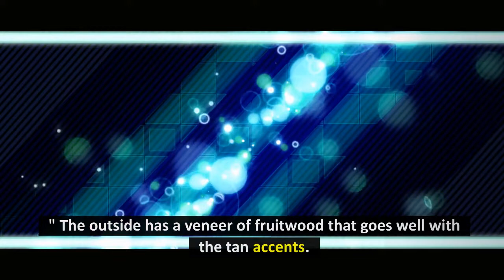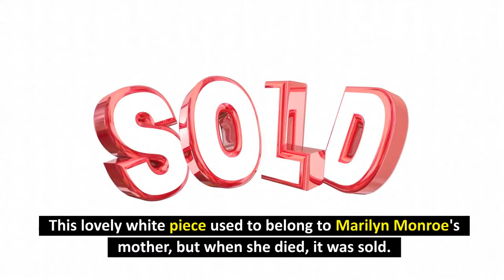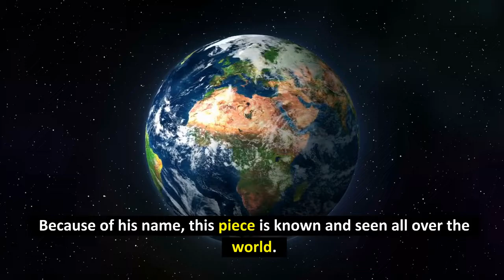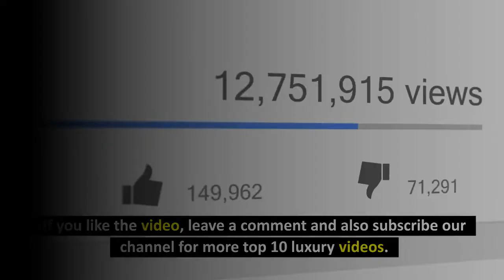TOP 10 MOST EXPENSIVE PIANOS IN THE WORLD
Hello friends today i will show you top 10  most expensive pianos in the world. Do you know the most expensive piano in the world is Crystal Piano, Heintzman the price of the piano is $3.22 million means more than 22 crore indian rupees.

top 10  most expensive piano in the world

10. La Mort du Cygne, Erard
This piano was constructed out of Mahogany wood, which is one of the most lavish, fanciest types of wood. Most people don't even use the word wood when referring to Mahogany, they simply say, "Mahogany" and everyone knows it means expensive. The La Mort du Cygne, Erad, also referred to as The Dying Swan, is one of the most expensive pianos ever. It is worth $409,000 and was customized built in the year 1906 by some of the most renowned French artists of that time.

9. The Casablanca Piano, Richardson's Inc.
One of the biggest and most memorable movies, Casablanca, has left behind a lot of memorable pieces from the movie that are notorious for selling for big prices.

8. Marilyn Monroe's Baby Grand Piano
Everything having to do with Marilyn Monroe is sentimental, and typically an expensive piece of memorabilia. This Baby Grand piano has seen its better day when it comes to the finish, but because of who owned this Baby Grand, that is what makes this piano so expensive and rare.

7. Alma-Tadema Steinway
What can you say about this piano, except, what a piece of art. The piano has been around since it's construction in 1887, by Sir Lawrence Alma Tadema, a name that is not familiar to most people.

6. The Kuhn Bosendorfer Grand Piano
This is a piano masterpiece that was created by two people, really. The infamous glass sculptor John Kuhn, and piano maker, L. Bosendorfer Klaviefabrik, collaborated to created this remarkable, diamond and jewel piano that exhibits about 100,000 jewels that were individually polished by hand-cut glasses.

5. Galaxy Piano
To look at it, it almost looks like a made-up instrument straight out of a Dr. Seuss book, but this is actually a real piano and is known as Galaxy piano. It is the fifth most expensive piano and sold for $1.36 million dollars.

4. Sound of Harmony Concert Grand, Steinway & Sons
Another artsy piece is this Sound of Harmony Concert Grand, by Steinway & Sons. It was customized designed and built for a Chinese art collector named Guo Qingxiang. It is a very vibrantly decorated piano with visions of peacocks and exhibits some of the most extraordinary piano pieces on the inside.

3. Red Pops for (RED)" Parlor Grand Piano, Steinway & Sons
One of the most eye-catching, eye-popping colors ever, is red. As rich as red is, red and white are two colors that together, reek of wealth and lavishness. Bono, lead singer of the band U2, is who inspired this piano.

2. John Lennon's Steinway Model Z
This piano is not much to look at, plain, simple and very brown. There are no lavish designs, crystals, or gold anything, but it has been priced at a very high figure. This is a Steinway & Sons creation and it isn't even who made the piano that makes it so pricey, but it is because of who owned this piano that brings its value up to an insane, $2.37 million dollars.

1. Crystal Piano, Heintzman
This piano didn't just given the beautiful name, Crystal for no reason. This piano earned its name since every inch of it is made from real crystal. The piano was designed and constructed by the piano company Heintzman and it has been seen and played in front of a billion spectators at the 2008 Beijing Olympic Games.